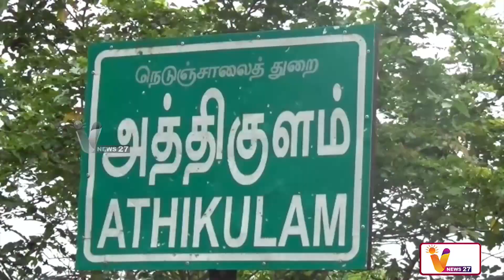விளைநிலங்களுக்குள் புகுந்த மழைநீர் | RAIN | VIRUTHUNAGAR | SRIVALIPUTTUR